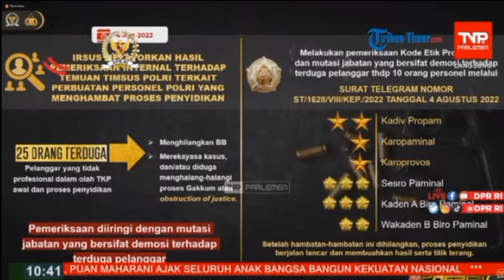KAPOLRI blak-blakan Irjen Ferdy Sambo Janjikan SP3 ke Baradha E Jika Mengaku Pembunuh Brigadir J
Sumber: TV Parlemen

(TRIBUN-TIMUR.COM)